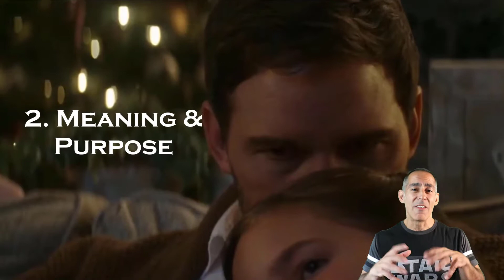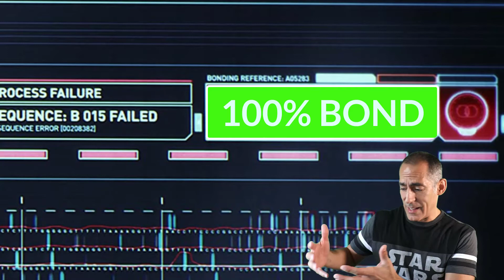Myth in the Movies - The Tomorrow War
A breakdown of the sci-fi movie The Tomorrow War as an example of the archetypal Hero's Journey. We'll be walking through the film step-by-step. Spoilers ahead!